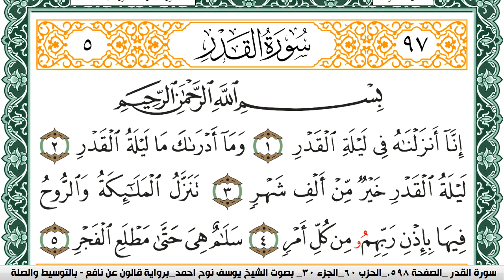سورة القدر مكتوبة يوسف نوح احمد Surah Al kadr برواية قالون عن نافع بالتوسيط والصلة